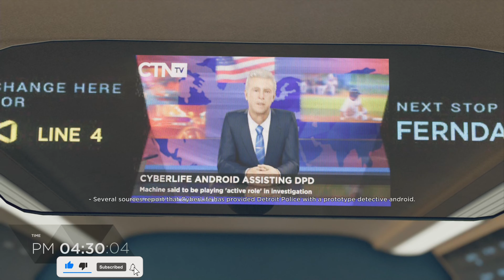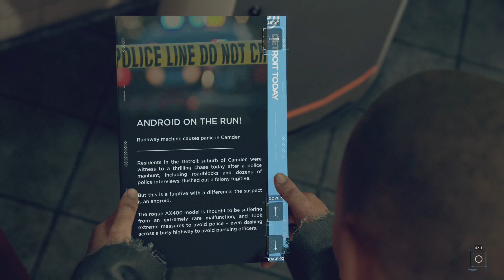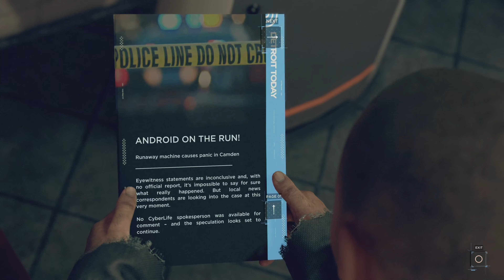DETROIT BECOME HUMAN // PART 12 JERICHO // NO COMMENTARY